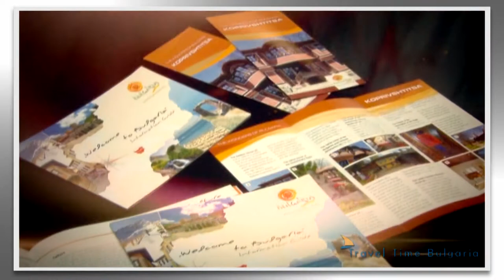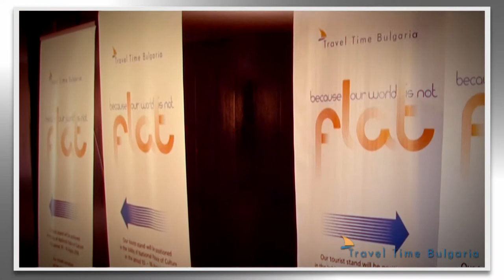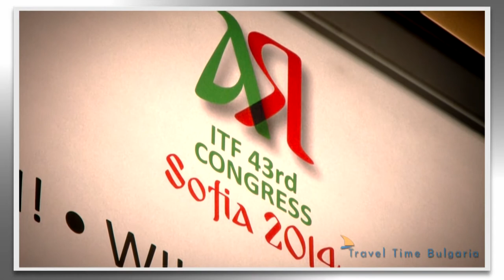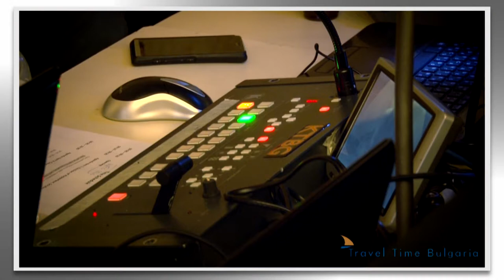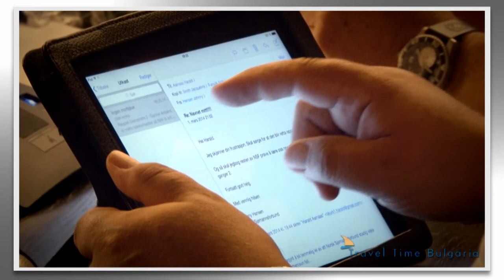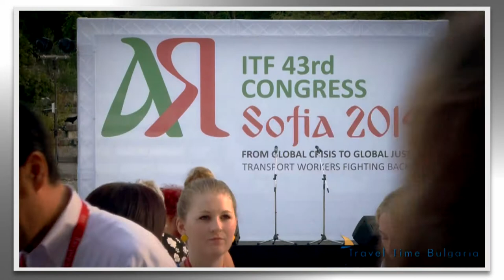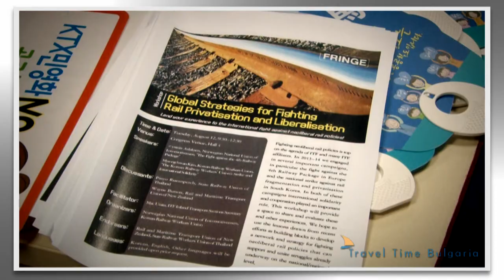International Transport Workers' Federation Congress, 8-16 August 2014, Sofia ENG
Project Description
One of the biggest challenges for our company was handling all aspects of the organisation and production of the 43rd Congress of the International Transport Workers' Federation. Over 7 days the largest trade union event ever to be held in Bulgaria gathered over 1800 delegates from 130 countries.

This is what we achieved
Accommodation of the guests – over 10 000 hotel nights in 7 of Sofia’s best hotels;

Official opening ceremony with a cocktail reception at the National History Museum, including live music on stage with sound system, special lighting effects and catering;

4 halls and working spaces in the largest congress centre in
Bulgaria – the National Palace of Culture (NDK) in Sofia;

A new communications network was set up in the congress centre to cater to the needs of the Congress, enabling simultaneous wifi Internet connection of up to 3000 electronic devices;

We installed a 36 x 7 metre wide screen in Hall 1 of NDK with 3 state-of-the-art multimedia projectors;

We provided simultaneous interpreting into and from 13 languages using 22 interpreting booths and 2000 headphones;

The parallel programme featured events in all 4 halls simultaneously, with each hall being fitted out with the necessary equipment;

Closing ceremony in the Military Academy Park with concerts by the Bulgare ensemble and the UK group Alabama 3 which required the construction a stage with its own electricity supply, sound system and lighting special effects;

We supplied 3500 kg of food and 1800 litres of drinks for the closing party;

Coordination of transporting delegates to and from the party with public transport.